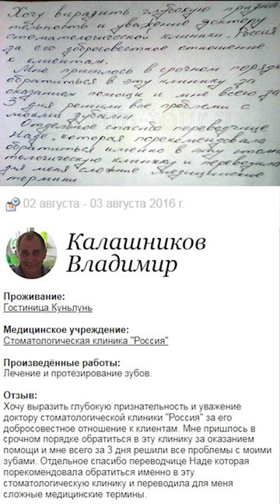Отзыв (стоматология в Хуньчуне). Всего за 3 дня решили все проблемы с моими зубами.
📅 02 августа - 03 августа 2016 г. Калашников Владимир.
Проживание: гостиница Куньлунь.
Медицинское учреждение: стоматологическая клиника "Россия".
Произведённые работы: Лечение и протезирование зубов.

🗣️ Отзыв:
Хочу выразить глубокую признательность и уважение доктору стоматологической клиники "Россия" за его добросовестное отношение к клиентам. Мне пришлось в срочном порядке обратиться в эту клинику за оказанием помощи и мне всего за 3 дня решили все проблемы с моими зубами. Отдельное спасибо переводчице Наде которая порекомендовала обратиться именно в эту стоматологическую клинику и переводила для меня сложные медицинские термины.

🦷 Предварительная бесплатная консультация у Оли: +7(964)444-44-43 [WhatsApp, Telegram], WeChat — Pandoria_Sefoa.

ℹ️ Информация о туре, организационные вопросы: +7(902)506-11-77 [WhatsApp, Telegrtam]